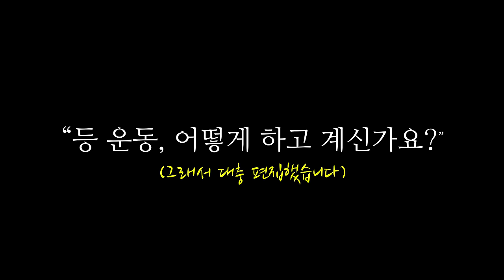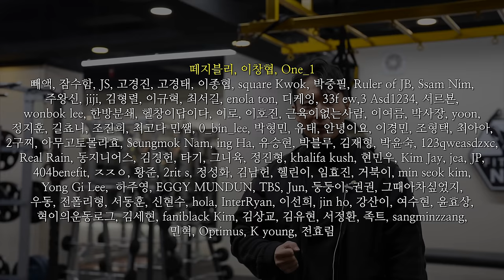등이 좋아지고 싶다면, 이 영상을 반드시 시청하셔야 합니다.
보디빌더 김승현이 데드리프트, 바벨로우, 시티드 로우,
랫풀다운, 벤트오버 레터럴 레이즈 등
승모근 운동과 광배근 운동을 어떻게 나눠서 훈련하고 있는지
최대한 자세히 설명해 본 영상입니다.

00:00 등 운동 미리보기
01:44 등 운동 루틴 구성
05:52 데드리프트
07:33 승모근 / 광배근 운동루틴
10:43 바벨로우
12:04 티바로우
13:08 덤벨 슈러그
13:52 와이드그립 풀다운
15:05 리버스 플라이
16:26 랫풀다운
18:24 시티드 로우
19:41 풀 오버
20:55 등 운동 정리

🍗 다이어트 식단은 랭킹닭컴!
      위 링크를 통해 추천인 가입하시면,

🥤 독일 프리미엄 보충제 아이언맥스